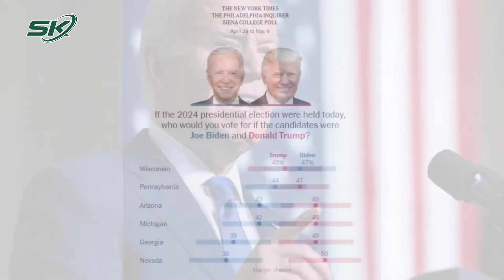Khép Lại Tuần Thứ 5 Xét Xử, Ông Donald Trump Có Thể Gặp Bất Lợi Trước Phán Quyết Của Tòa Án | SKĐS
SKĐS | Phiên tòa xét xử cựu Tổng thống Mỹ Donald Trump đã khép lại tuần thứ 5 vào ngày 21/5, sau khi phía bị cáo hoàn tất phần trình bày lập luận và kêu gọi nhân chứng. Theo đó, quyết định của thẩm phán tại phiên tòa xét xử cựu Tổng thống Mỹ Donald Trump vụ kiện đòi tiền bịt miệng có thể ảnh hưởng đến cuộc bầu cử Tổng thống Mỹ 2024.

Mời quý vị và các bạn xem thêm: Toàn Cảnh Vụ Nam Sinh Lớp 8 Bị Đánh: 2 Tháng Hôn Mê, Ra Đi Trước Khi Được Đón Sinh Nhật